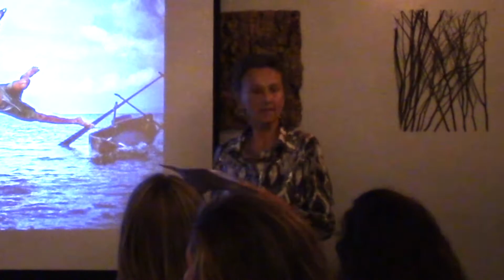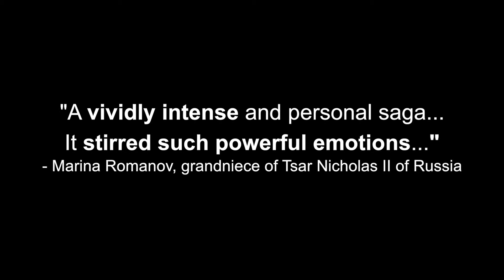An Intro to Tania Romanov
A montage of author Tania Romanov's appearances.